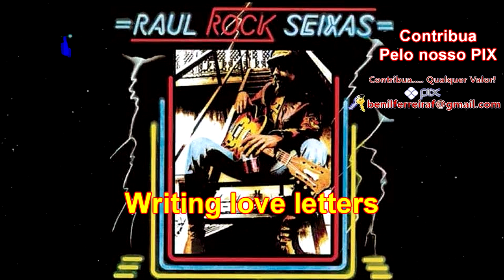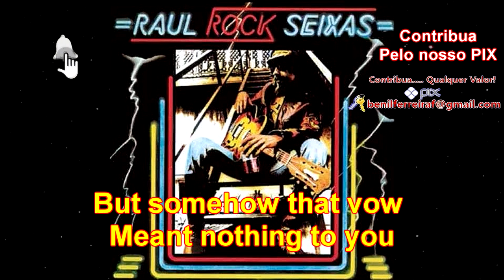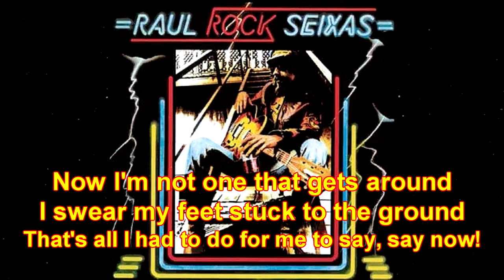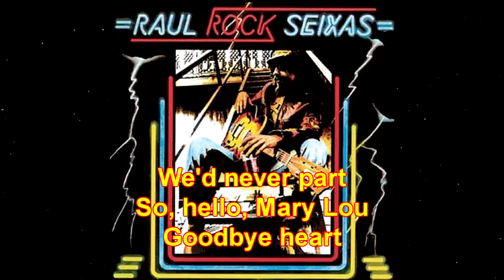KARAOKÊ Love Letters in the Sand / Hello Mary Lou Raul Seixas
Karaokê! Por favor da uma LIKE e se ESCREVA! Que Deus abençoe a todos! Obrigadooooooooooooo!
TOCA RAUL! ROCK .